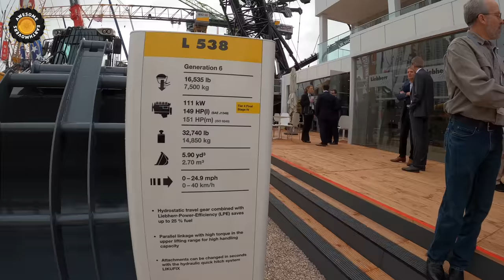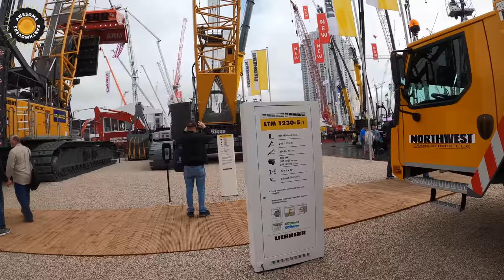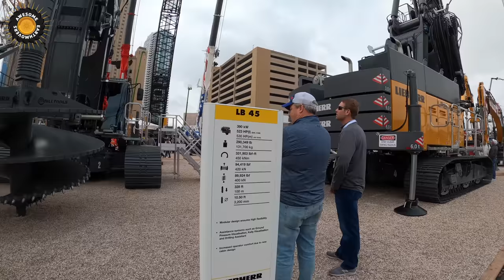Tour of the Liebherr Booth Conexpo 2020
German manufacturer Liebherr's stand at CONEXPO-CON/AGG 2020